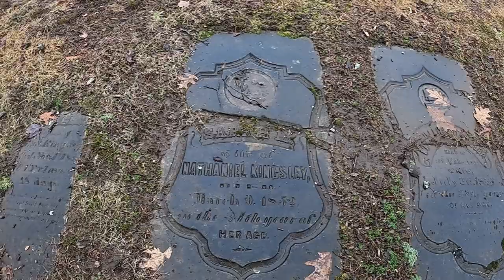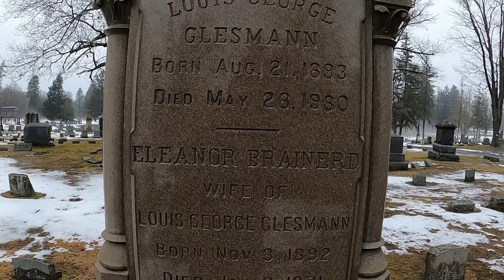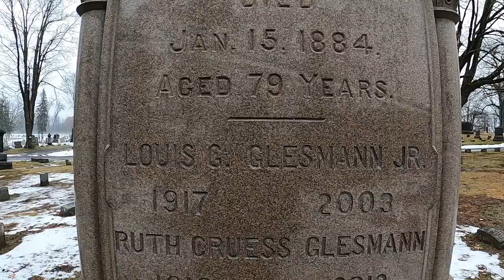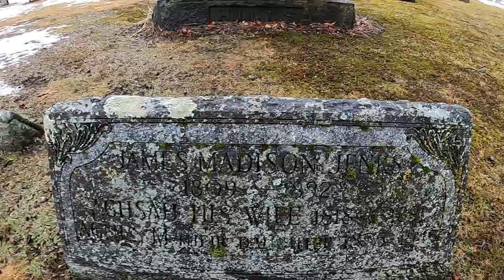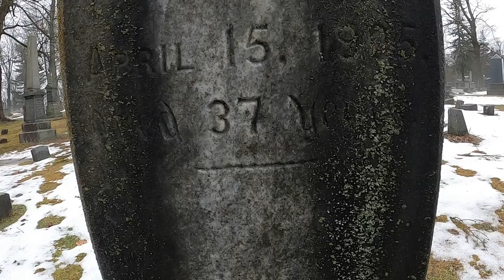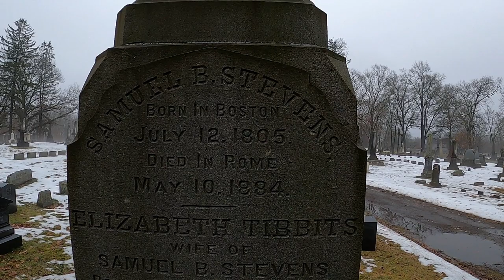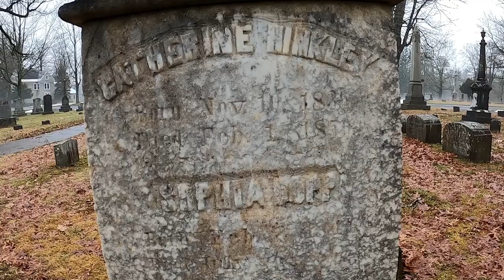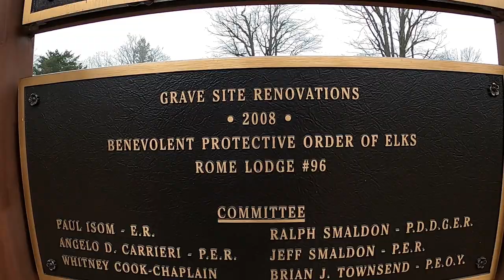History At Peace in the Rome Cemetery.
Or maybe...not. Depends what you believe. And, once-in-a-great-while, I do get a mysterious feeling in various spots around a cemetery. One thing is a fact: Lots of history in a cemetery. Any cemetery. Discovering the names & dates on a tombstone can be a challenge. Researching these names can lead you to some interesting facts of the individual(s).
Whatever you do, do not use harsh detergents(dish soap, bleach, degreasers), to clean-off a headstone. Just use a cloth with some water or a dab of hand-soap. Some are weathered to oblivion. But, there are ways of discovering the name and date. Believe-it-or-not, if you use your phone, and take a picture, you can see much more detail, than what your eye(s) can, to read the engraving. And did you know there is a occupant of the Rome Cemetery, whom made a living trapping on the Oregon Trail, in the 1830's. Yip. After years of living on the Oregon Trail(much of his trapping & gold prospecting being done in Idaho), with another famous Oregon Trail Trapper, Joseph Meek, he would return to central New York, returning to his wife, child, and farm, near Syracuse, NY. Upon his return he moved to Rome, NY, after his child died of disease, and lived out his life in the Copper City, as a entrepreneur, hunter, and promoting the importance of ecology. Sometimes, the most fascinating residents in a cemetery, have the smallest tombstones.